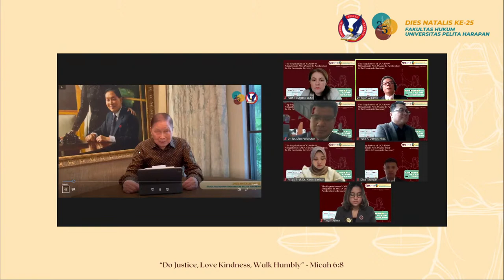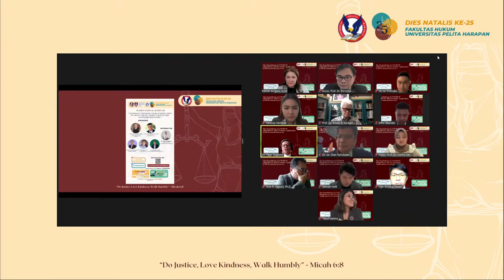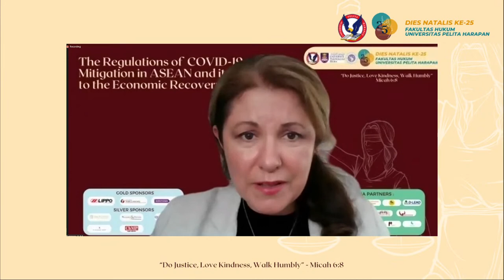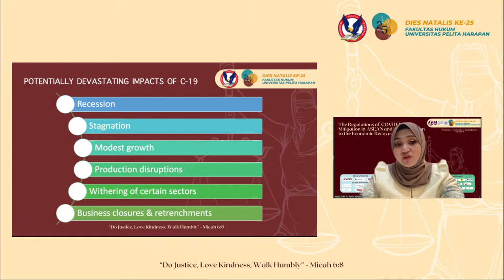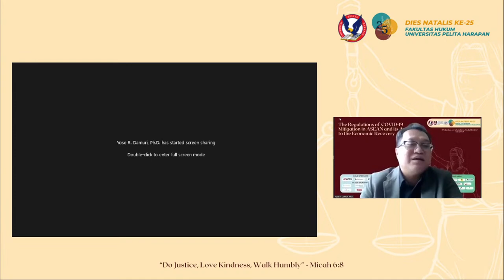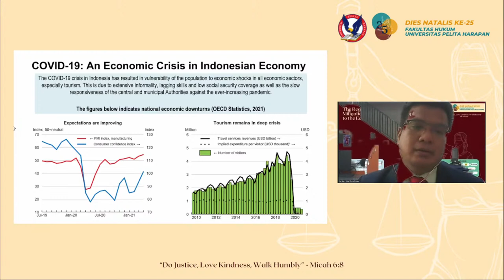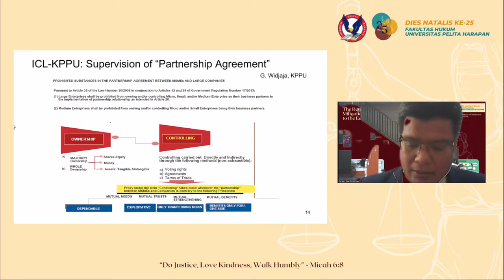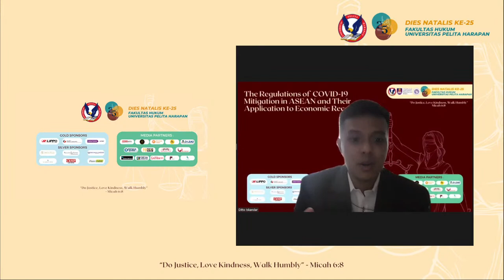DIES NATALIS: International Webinar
"The Regulations of COVID-19 Mitigations in ASEAN and Their Application to Economic Recovery"